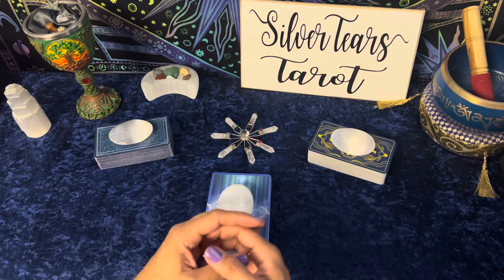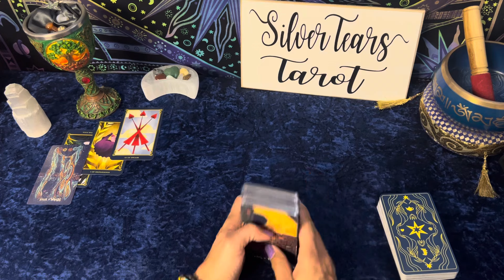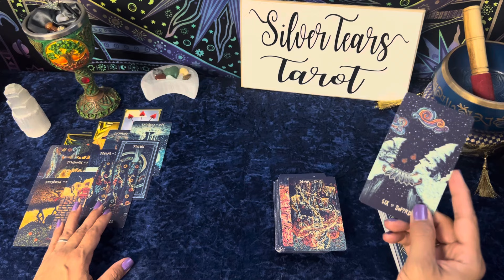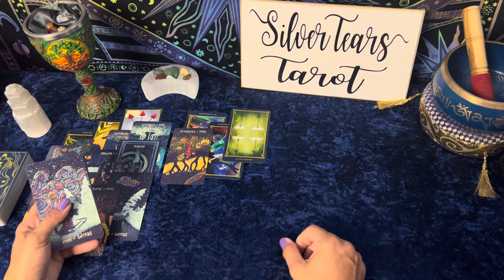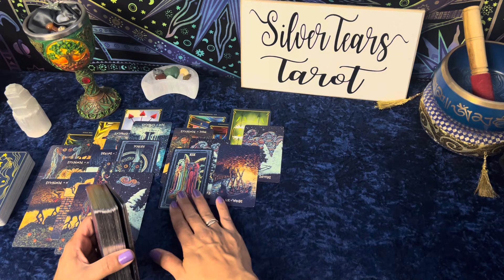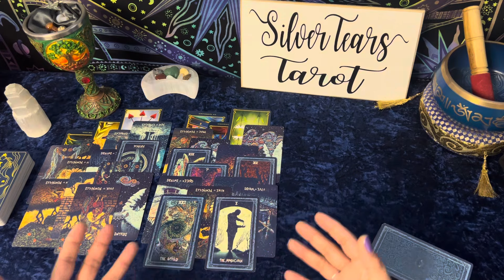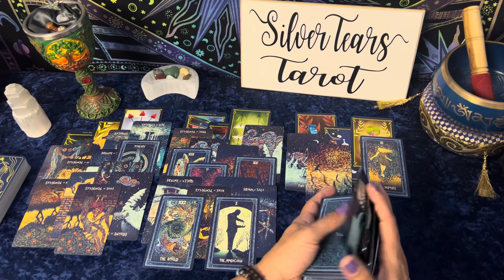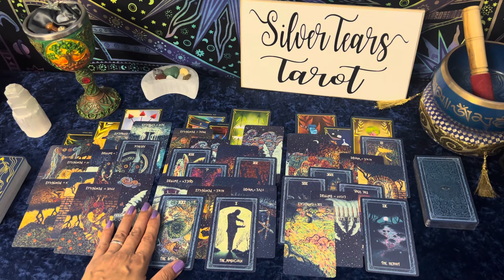This new soulmate comes in to find you solid in your foundations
Come out and see me on Instagram and Facebook!